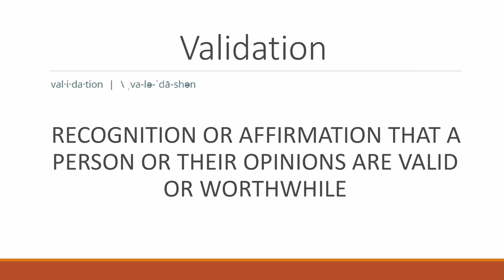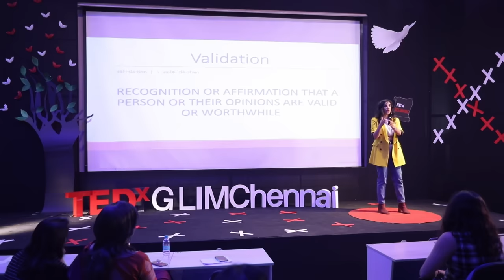Self Love | Parul Gulati | TEDxGLIMChennai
Parul Gulati talks about her journey of how she at a very young age was able to achieve and create a name for herself in the modelling and acting space in India. She speaks about how the social media frenzy that came along with the stardom superseded her own self and how she ended up being in depression.
The new beginnings for Parul began with she realizing her problem and seeking solutions through a psychologist and how she made the leap from self loath to a new self love.
This talk was given at a TEDx event, held at Great Lakes Institute of Management, Chennai, using the TED conference format but independently organized by a local community. Parul Gulati has been part of numerous Punjabi movies. She has also appeared in a plethora of web series. She is also an entrepreneur. This talk was given at a TEDx event using the TED conference format but independently organized by a local community.